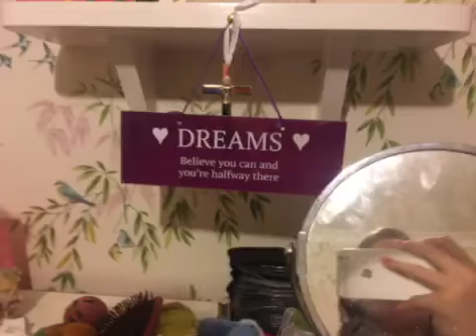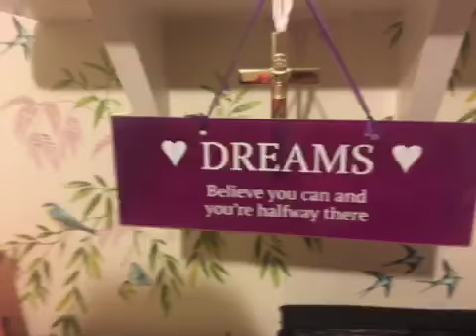girls night (vlog 13)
Hi guys I'm with my bestie tonight I'm going to be vlogging also probably going to do some challenges tonight